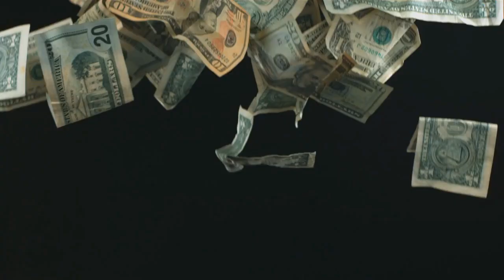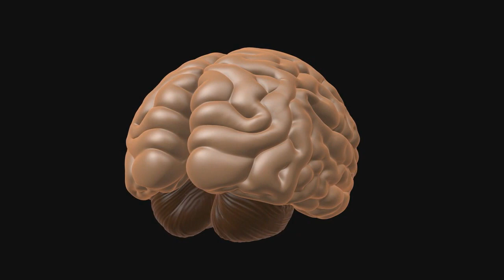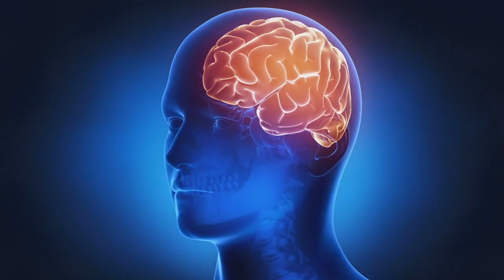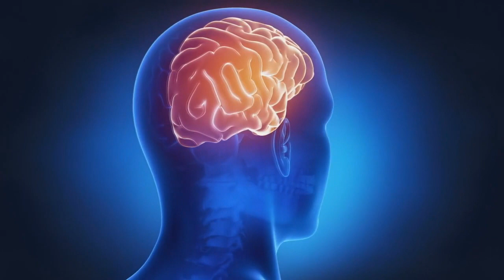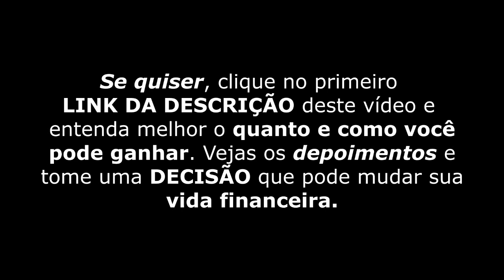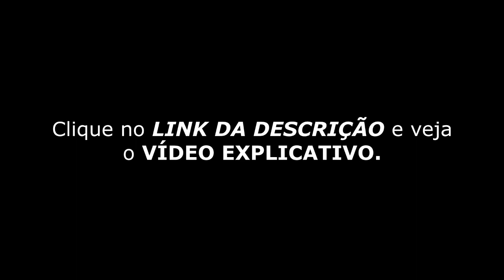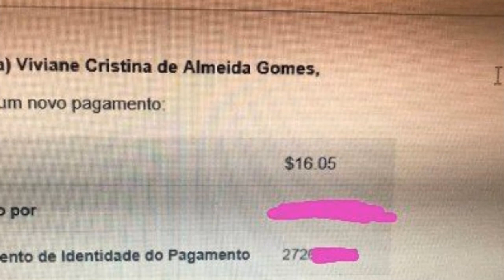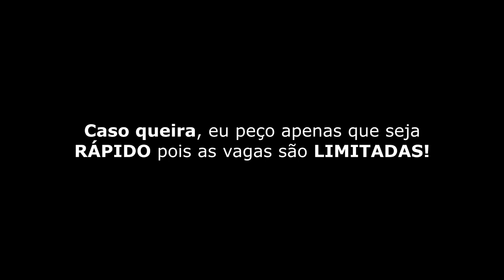BOB PROCTOR: Frases PODEROSAS pra ENRIQUECER!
❤️ Método ÚNICO e SIMPLES para FATURAR mais de R$4.300,00 por MÊS sem precisar vender NADA, apenas DIGITANDO para GRANDES EMPRESAS diretamente da sua casa em Home Office. Basta ter um CELULAR ou COMPUTADOR e Conexão com a INTERNET!

URGENTE: Veja isso RÁPIDO pois estão querendo tirar do AR!

❤️ COMPROVADO - Ganhar na LOTERIA: Quanto mais RÁPIDO você aplicar as dicas abaixo mais RÁPIDO colherá os seus R$ frutos!!!

Neville Goddard Brasil em português.

É possível ficar rico com a lei da atração.

Este é o Canal: Universo Bilionario, Universo Bilionário, unviversobilionario universo bilionario, universo bilionario, universo, bilionario